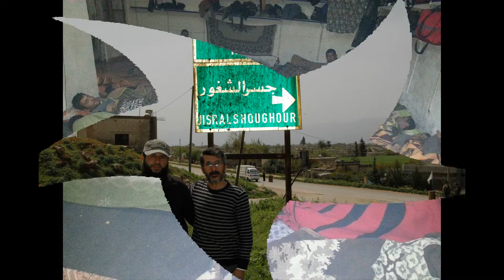Sözün Bittiği An Adem Tuzcu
Hey zulüm sen bir gün yok olacaksın
Yine dağlarımda güller açacak
Sapanlar elinde büyüyen çocuk
İnsanlık adına hesap soracak

Binlerce can ile şehadet yazan
Akıttığı kanda zulümü boğan
Kurban olsun sana her yeni doğan
Umudumuzsun sen Mescidil aksa

Zulüm dalga dalga dalga yayılır
Zulme sessiz kalan zalim sayılır
Sen ağlama Gazze aksa darılır
Onurumuzsun sen mescidil aksa

Hey zeytin karası gözlerini hayata açmadan kapatan çocuk
Sen ölmedin Gazzede insanlık öldü
Hey göğsünde özgürlüğü emziren ana
Sen ölmedin Gazze de insanlık öldü

Sözün bittiği an işte bu andır
Söylenmiş tüm sözler sokaklarında